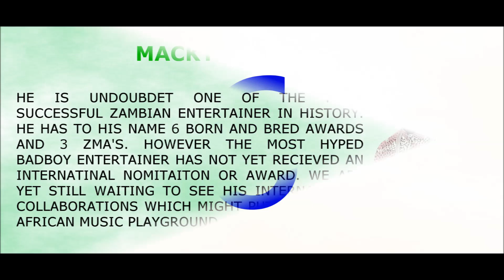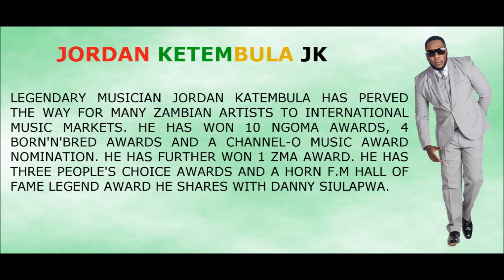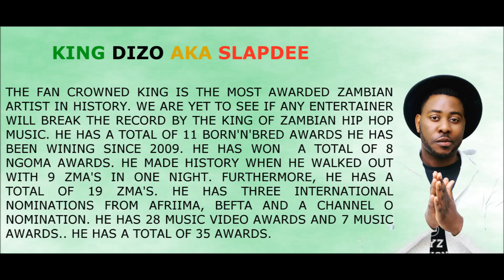Zambia's Most Awarded Musician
The above list contains authentically researched information of the most Awarded musicians Zambia has criterion used is based on award counts and single award night take over. Music by Dejaay Gwaz aka World'boss